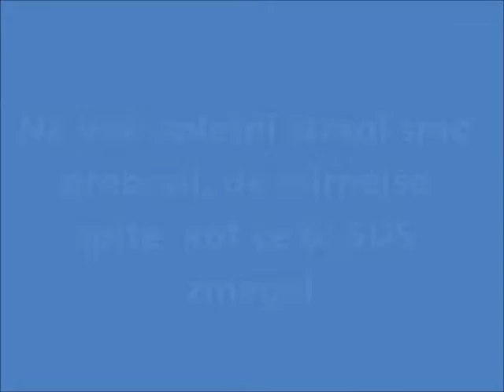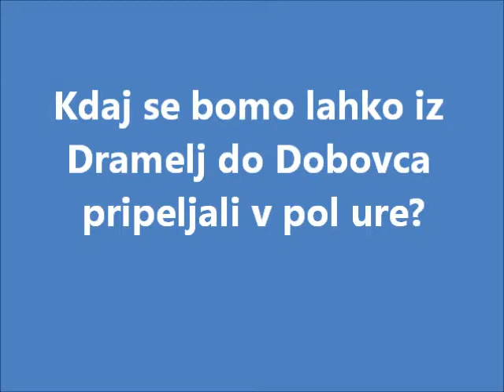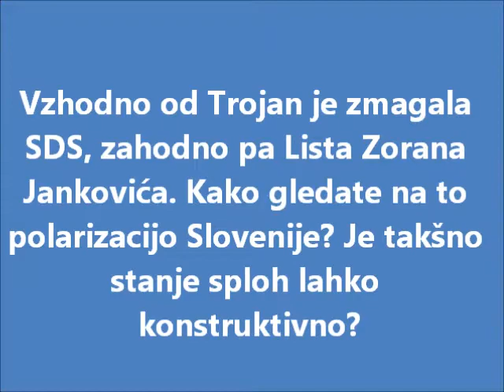Dr. Vinko Gorenak, novi/stari poslanec z območja Obsotelja in Kozjanskega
Intervju s SDS-ovim poslancem dr. Vinkom Gorenakom o njegovi zmagi in porazu stranke, možnostih za veliko koalicijo, delu opozicijskega poslanca, projektih na območju OiK, polarizaciji države in trenirkah.